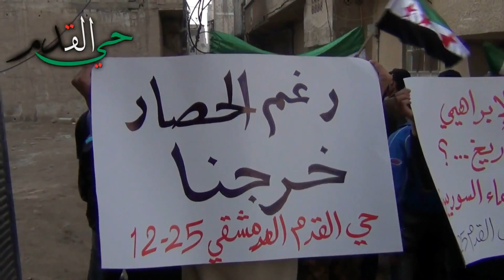شام دمشق حي القدم ثورة الأحرار تنديداً بالمجازر التي ترتكبها ميليشيات الأسد 25 12 2012